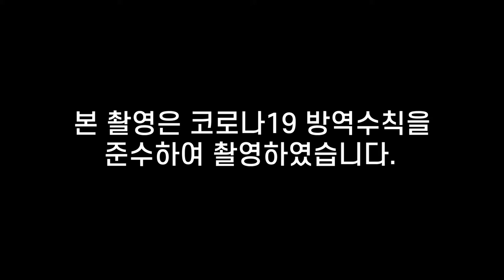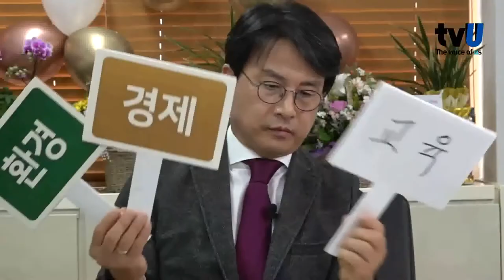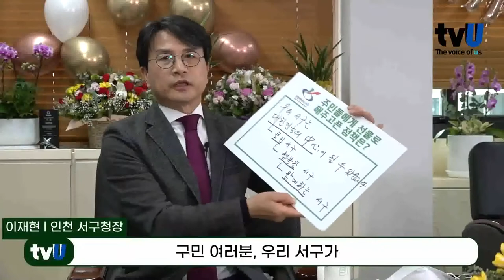이재현 구청장 인천서구 대한민국 중심으로 만들겠다